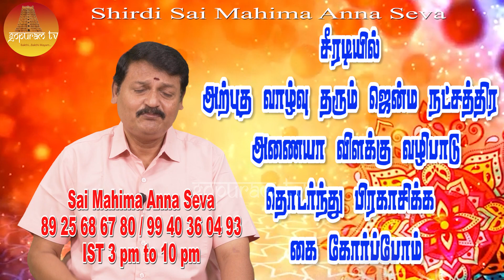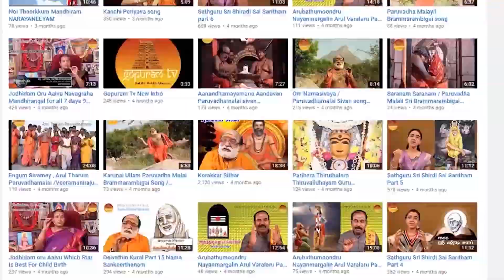Shiradiyil Jenma Natchathira Anaiya Vilakku Vazhipadu | Sai Mahima | Gopuram Tv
Please Contact
Sai Mahima Anna Seva :
IST 3.00pm To 10.00pm